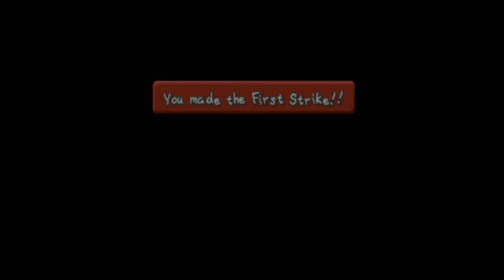Pixel Pals - Paper Mario 64 PART 2 - Hammer Time!